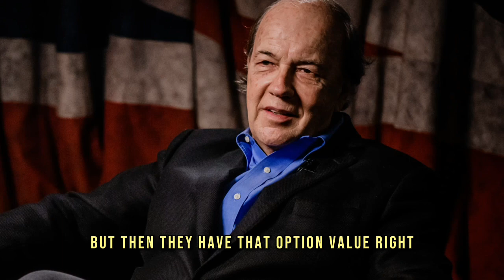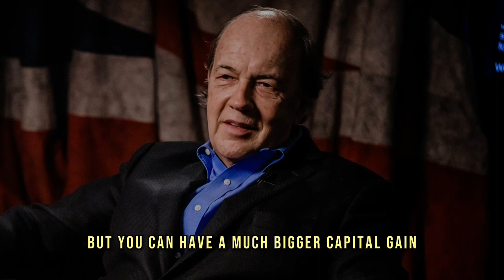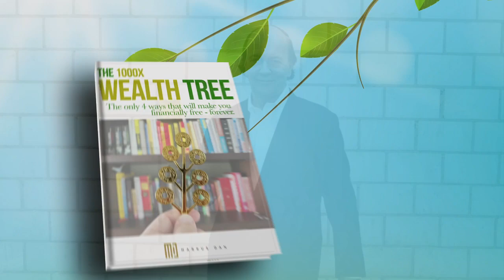Jim Rickards: Brace Yourself for Tough Times Ahead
Video content: Jim Rickards, investing, investor, restart, reset, the big reset, banks USA, savings banks USA, economy USA, finance USA, money USA, capital USA, stocks USA, stock exchange USA, real estate USA, politics USA, media USA, gold, gold coins, silver, precious metals, bitcoin , Cryptocurrency, currency crisis, currency reform, financial community, financial policy, financial market, banks, financial crash, euro crash, bank crash, investment, euro crisis, economic crisis, bankruptcy, bankruptcy, inflation, credit, insolvency, profit, system change, reset, crash, finance, finance, money , Trade, goods market, means of payment, securities, cash, bank balances, claims, debt capital, interest, liabilities, purchasing power, central banks, ECB, precious metals, expropriation, system change, stock market trend, success channel, company, state, Bill Gates, Jeff Bezos, Elon Musk, Warren Buffett, Bernard Arnault, Mark Zuckerberg, Larry Ellison, Larry Page, finance, crash, cash, microstrategy, Michael Saylor, gold, central banks, currency, economy, government, politics, stocks, assets, real estate, money, future, inflation , Recession, Technology, Asset Advisor, Finance, Crash, Cash, Microstrategy,  Bitcoin, BTC, cryptocurrency, gold, central banks, currency, economy, government, politics, money print, assets, stocks, ethereum, fortune, investment, PayPal, stock market, real estate, money, future, inflation, recession, technology